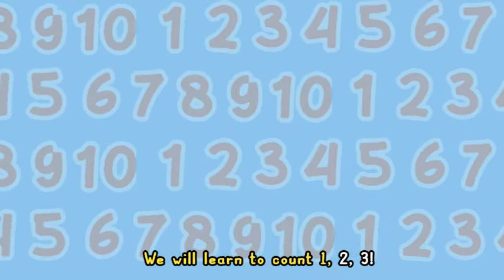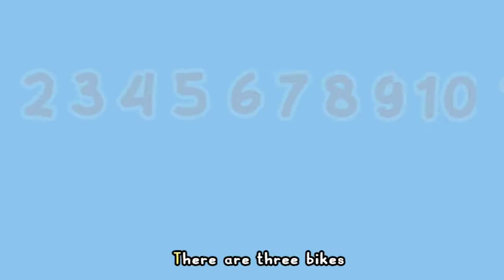THE NUMBER 3 SONG | NURSERY RHYME | EDUCATIONAL VIDEO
This is an educational video that teaches children starting Pre-school level onwards to learn the number three.

In this video, different items in groups of three are shown through a nursery rhyme for the kids to sing along while counting. Visual examples are presented to help children easily remember the number three.

Our channel consists of fun and educational videos which can be helpful for the early learning and development of children starting Pre-school level onwards.